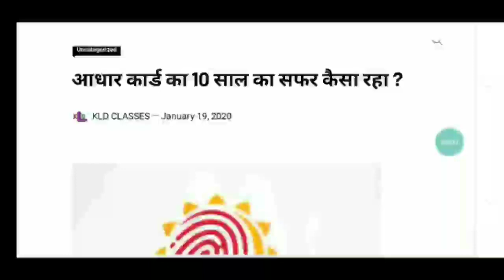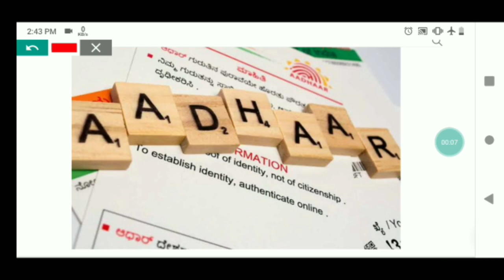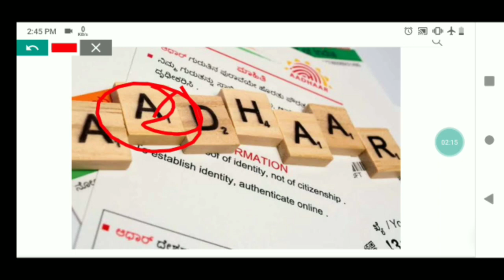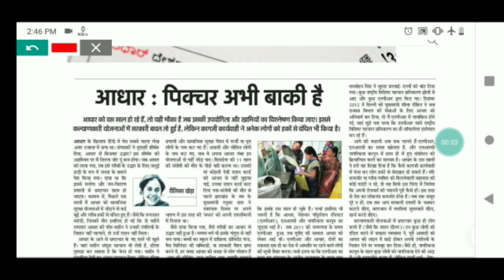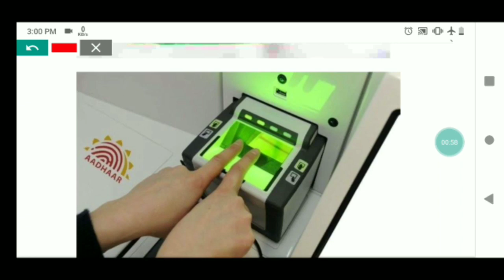देश के इन घटनाओं ने खोला आधार कार्ड की पोल/क्या आधार कार्ड ही NPR और NRC का जुड़वाँ भाई है ?